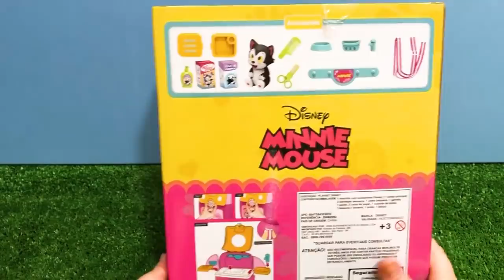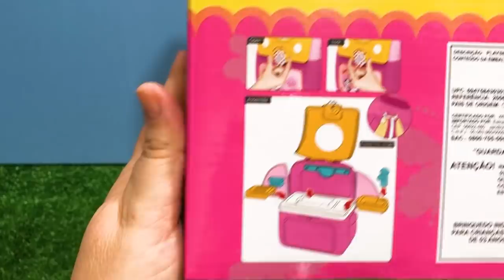Mochila da Minnie com o Fígaro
Mochila da Minnie com o Fígaro! Esse gatinho é muito fofo!

Tradução da descrição do vídeo em diversas línguas:

Inglês / English:
Minnie's Backpack with Figaro! This kitten is very cute!

Espanhol / Spanish:
¡Mochila de Minnie con Figaro! ¡Este gatito es muy lindo!

Francês / French:
Le sac à dos de Minnie avec Figaro ! Ce chaton est très mignon !

Japonês / Japanese:
フィガロのミニーのバックパック！ この子猫はとてもかわいいです！ あなたの好きなものを残して、チャンネルを購読してください！

Chinês / Chinese:
米妮的背包与费加罗！ 这只小猫非常可爱！